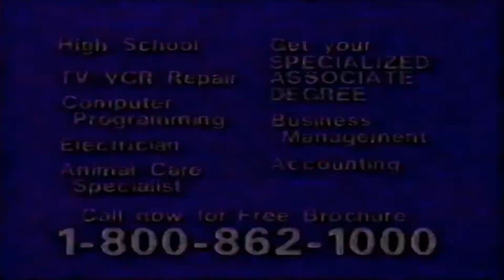ICS Learning Systems